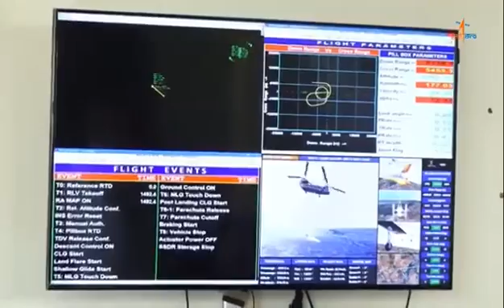The Indian Air Force "Chinook" helicopter lifted an aircraft and left it on the sky to fly. isro 🇮🇳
PROUD MOMENT 🙌

👇🏻 Vikram Sarabhai Space Centre (ISRO) at Thiruvanthapuram * *Date: 2nd April 2023. *  *The Indian Air Force "Chinook" helicopter lifted an aircraft and left it on the sky to fly., What a classical scene and a proud moment for India !